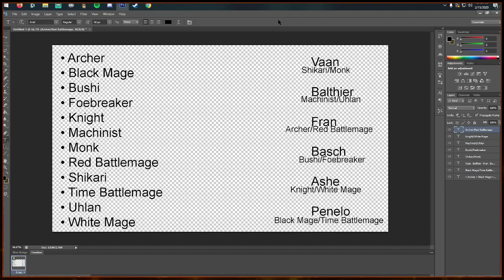Final Fantasy XII - Day 2 (Twitch VOD)